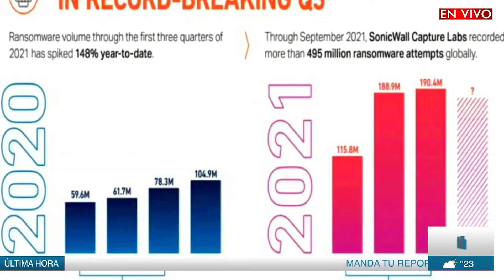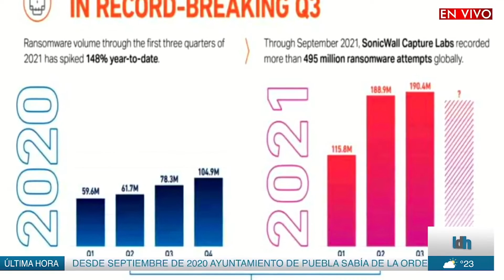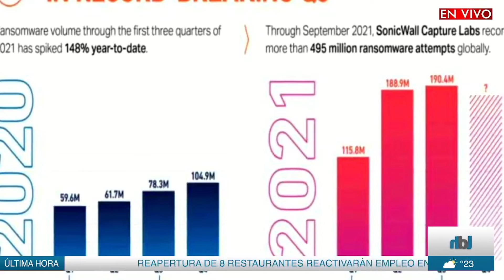14 hospitalizados y 184 casas dañadas por explosión en Xochimehuacán // Lo de Hoy // 01NOV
* Investigación a fondo de terrenos irregulares que se usan para las tomas clandestinas, hay que evitar riesgos mayúsculos señala el gobernador…
* Cae un volador de papantla en pleno espectáculo en Huaquechula